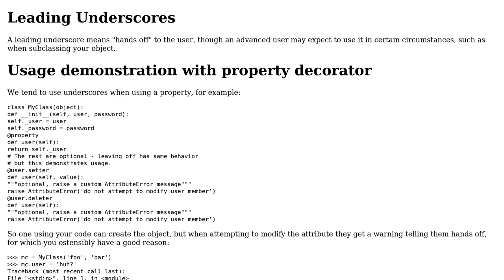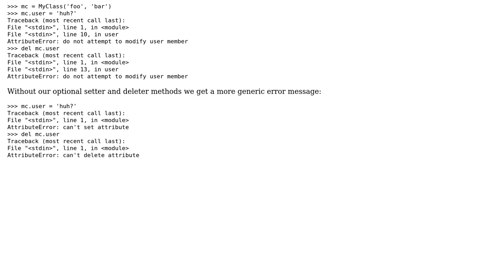Is it a common pattern in Python to have instance variables assigned in a constructor start with...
Is it a common pattern in Python to have instance variables assigned in a constructor start with an underscore?

With thanks & praise to God, and with thanks to the many people who have made this project possible! | Content (except music & images) licensed under CC BY-SA | Music | Images & others | With thanks to user Jules user Aaron Hall and the Stack Exchange Network Trademarks are property of their respective owners. You are responsible for your own actions.